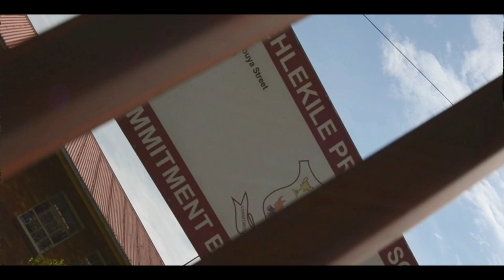Chilly power - Nguwe feat. Stoner (official music video)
Song produced by Chilly power upelepele under Thokoza Entertainment
Directed/shot by:Mrr_wildcat
For my tracks :
Youtube:Chilly power upelepele
Audiomack:Chilly power
!!THOKOZA ENTERTAINMENT !!